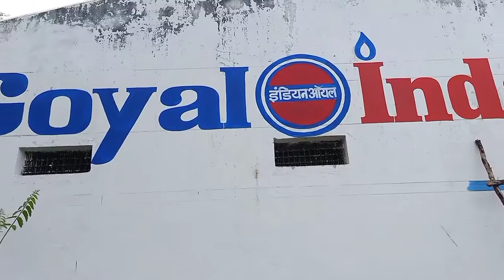Goyal insane Wall painting